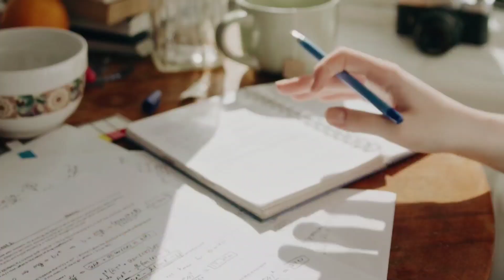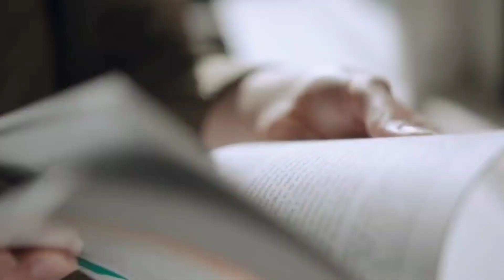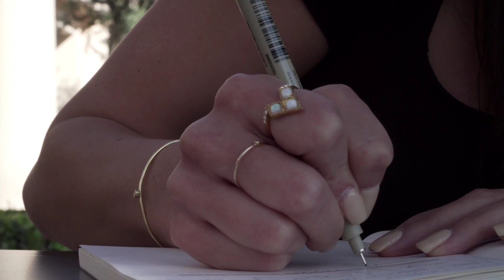इस साल के Topper का सबसे बड़ा Secret?/How To Become Topper in Class/Class10th& Class12th Trick